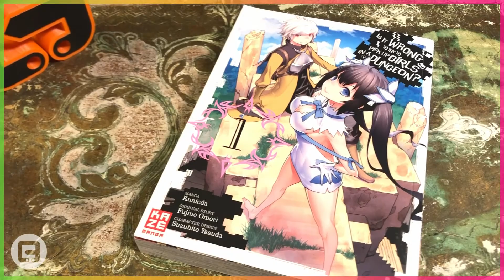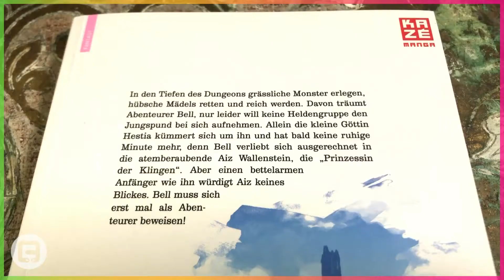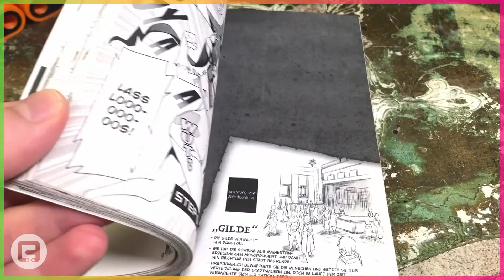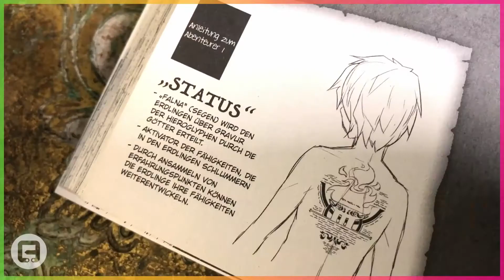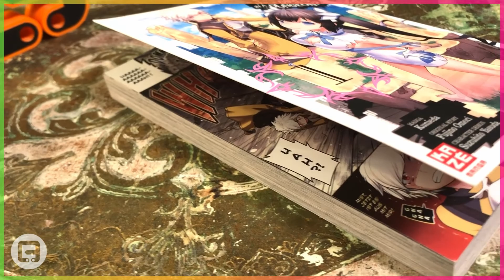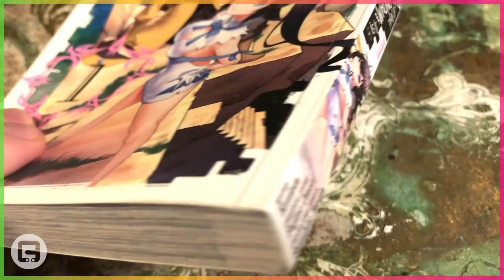Is It Wrong to Try to Pick Up Girls in a Dungeon | Manga Review Adventskalender 12/24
Einen Mangatitel als Frage formulieren? Warum nicht?! Das haben sich die Macher von *Is It Wrong to Try to Pick Up Girls in a Dungeon* auch gedacht. Es erwarten euch Abendteuer in einer Fantasy Welt mit Göttinen, Monstern und Co.!

Die vorherigen Manga Reviews verpasst? Kein Problem, checkt einfach die Playlist auf unserem Channel!

Und lass gern ein Abo da, wenn ihr die Akiba Line zukünftig nicht verpassen wollt! :)
A͙͛k͙͛i͙͛b͙͛a͙͛l͙͛e͙͛i͙͛n͙͛s͙͛ W͙͛e͙͛i͙͛h͙͛n͙͛a͙͛c͙͛h͙͛t͙͛s͙͛g͙͛e͙͛s͙͛c͙͛h͙͛i͙͛c͙͛h͙͛t͙͛e͙͛ 1͙͛2͙͛
"Und? Wie geht es Oma" fragt die Mutter. "Das kannst du Sie gleich selber fragen, sie setzt sich in den nächsten Bus und kommt vorbei" beantwortet Akibalein ihre Frage. "Ich muss jetzt erstmal kurz was aus dem Keller holen" flunkert sie, während Sie sich Is It Wrong to Try to Pick Up Girls in a Dungeon in die Tasche steckt und sich auf den Weg macht in Hoffnung dort der Hektik zu entfliehen. Im Keller trifft Sie den Hausmeister. "Also irgendwie spinnt die Heizung heute..." murmelt er. "Fragen Sie doch unseren Schornsteinfeger, der sitzt bei mir in der Wohnung" sagt Sie mit einem ironischen Unterton. "Ist das so? Na, dann geh ich gleich mal hoch." "Ja, genau und trinken Sie doch gleich einen Kaffee oder Tee mit allen, wenn Sie schon da sind" sagt sie mit einem noch weit stärkeren ironischen Unterton. "Das Angebot nehme ich gerne an, vielen Dank" antwortet der Hausmeister und verschwindet. Sie schüttelt den Kopf und sagt: "Was soll‘s... endlich allein... dann fang ich mal an zu lesen..."
ᴡɪᴇ ᴇs ᴡᴇɪᴛᴇʀ ɢᴇʜᴛ ᴇʀғᴀʜʀᴛ ɪʜʀ ɪɴ ᴛüʀᴄʜᴇɴ 13!

Google MyMap "Akiba Line's Favoriten" - Meine liebsten Orte und Geheimtipps in Japan